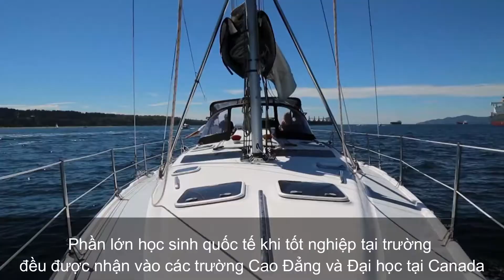[Hệ thống trường trung học Canada] COQUITLAM SCHOOL DISTRICT tại Coquitlam, tỉnh British Columbia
Coquitlam School District là hội đồng trường lớn thứ ba của tỉnh Bristish Columbia, Canada.
Hội đồng trường gồm 67 trường (8 trường trung học phổ thông) dành cho các học sinh quốc tế từ cấp tiểu học đến trung học. Đội ngũ giáo viên đều nhận được chứng chỉ từ bộ Giáo dục tỉnh British Columbia. Ngoài ra, việc tiếp cận với chương trình học được phê duyệt bởi Chính phủ sẽ đảm bảo văn bằng tốt nghiệp của học sinh được chấp nhận bởi các trường đại học của Mỹ và Canada.